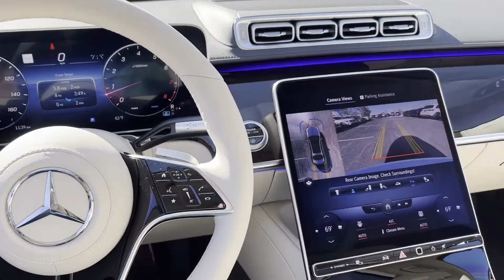New 2023 Mercedes-Benz S-Class S 500 St. Clair Shores, Detroit, Warren, Southfield, Sterling Heights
2023 Mercedes-Benz S-Class S 500 W1K6G6DB7PA183072 Video

To schedule a test drive in this 2023 Mercedes-Benz S-Class S 500, call us at or stop by our showroom located at 20200 E 9 Mile Rd, St Clair Shores, MI 48080

This 2023 Mercedes-Benz S-Class S 500 W1K6G6DB7PA183072 is full of phenomenal features such as: